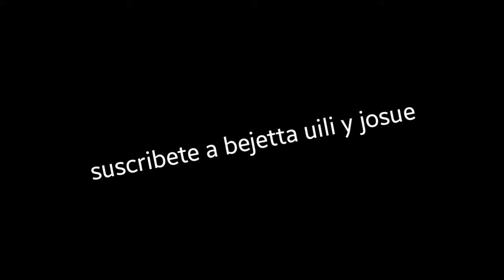APLANANDO EL TERRENO PARA LA CASA POLLOLANDEXTREMO #2|POLLOLANDEXTREME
Holaaaaaaa aqui les traigo el 2# capitulo de polloland si perdón si es corto pero ya luego explico porque ah y para los que no sabian mañana subo video en el otro canal
Y voy a tomar una decicion

En este canal subire puro MCPE

Y en el otro VARIEDAD O TALVEZ MCPE XD

Asi que ya luego explico bien

×INTEGRANTES DE POLLOLAND EXTREMO×